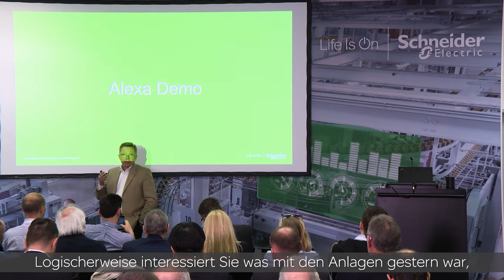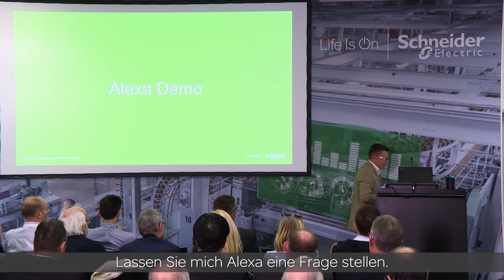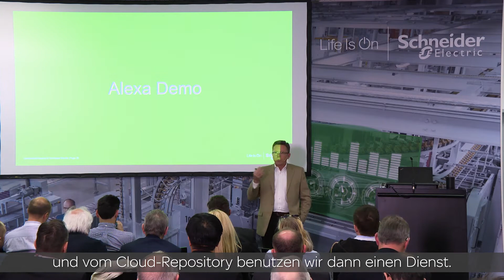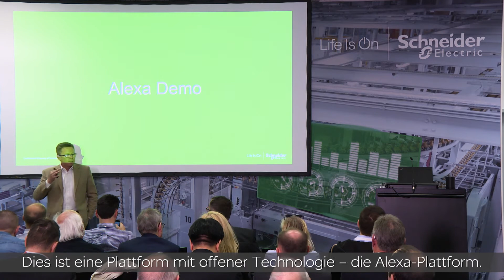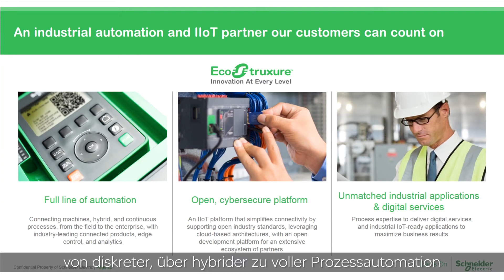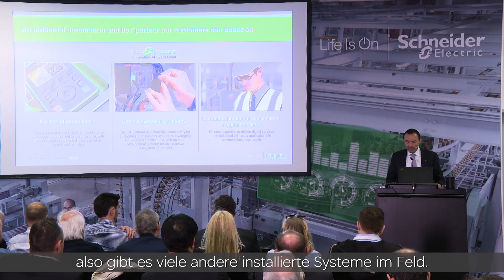Alexa-Demo für Industrie 4.0: Sprache statt Bild – was ist heute bereits möglich?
Auszug der Pressekonferenz mit Peter Herweck (Executive Vice President, Industry) und (Norman Thorlakson, Vice President, Industry).

Dieses Video zeigt die Veränderung im Industrieumfeld, wenn zukünftig nicht mehr Smartphones, sondern sprachbasierte Informationssysteme verwendet werden.